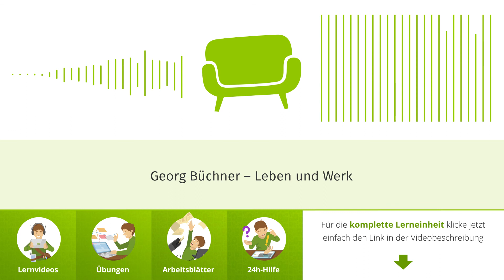Georg Büchner – Leben und Werk einfach erklärt | sofatutor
Das Video in voller Länge findest du Du möchtest mehr zum Thema Georg Büchner Steckbrief wissen, dann klicke – Hier erwarten dich jede Menge Lernvideos, interaktive Übungen und Arbeitsblätter zum Ausdrucken. Alles zur Thematik Georg Büchner Werke schnell und einfach erklärt!